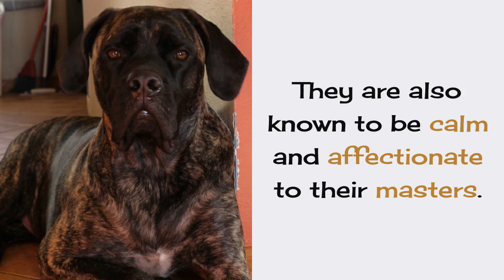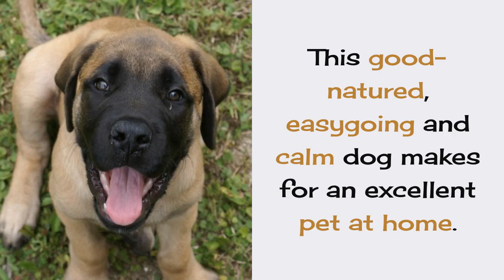13 Strange Facts You Should Know About Mastiff